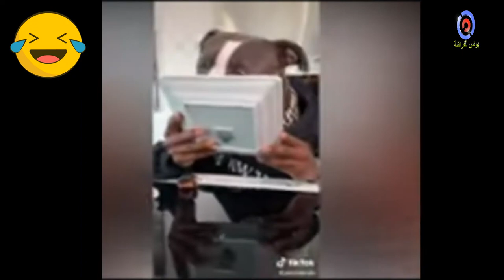مقاطع مضحكة ومتنوعة أضحك من قلبك وانسى همومك وارميها وراك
كاميرا خفية برازيلية اضحك من قلبك

ضحك من قلبك
اضحك من قلبك صور
اضحك من قلبك 2011
اضحك من قلبك يوتيوب
اضحك من قلبك طيور الجنه